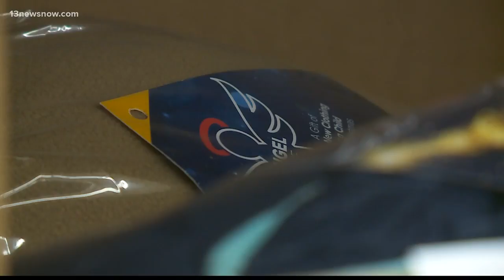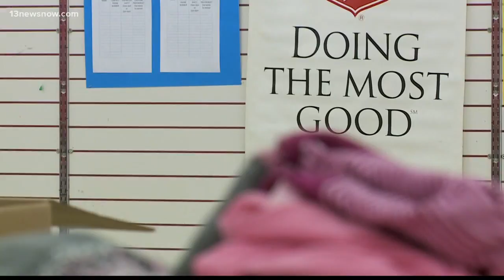Desperate plea to fulfill 200 Angel Tree tags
The Salvation Army had 200 Angel Tree tags returned unfulfilled a few days before the deadline.